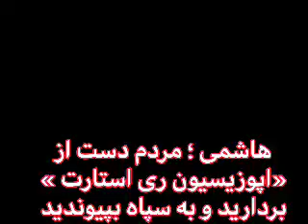محسن هاشمی رفسنجانی از مردم خواست که تظاهرات کنند و در کودتای ساختگی سپاه شرکت کنند!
محسن هاشمی رفسنجانی از مردم خواست که تظاهرات کنند و در کودتای ساختگی سپاه شرکت کرده و راه ورود مجاهدین خلق تحت لوای رضا پهلوی را هموار سازند!

هاشمی گفت ؛ ما دیگر باید چکار کنیم تا مردم دست از «ری استارت»  بردارند و به خیابان‌ها بیایند و رژیم ما را با مجاهدین خلق عوض کنند؟!!! ...
وی تلویحا از «اینترپل » خواست که اگر حسینی ( لیدر ری استارت ) را تحویل نمیدهید ، حداقل رسانهٔ پستو نیوز را ببندید .. چون اینها با افشاگری ، خوار مادر.